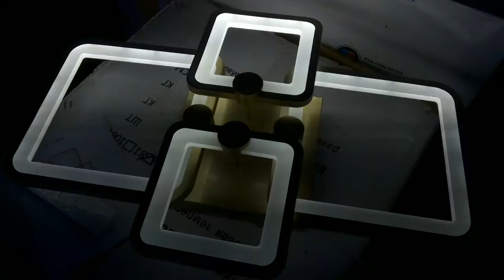LED люстра с диммером собираем подключаем своими руками!!!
бронза 70х40х10сm 2kg LED120W 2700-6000К 350-6500lm Ra95 AC220V пульт д\у
инструкция как собрать люстру как светит led люстра обзор красивой потолочной люстры все режимы работы светильника

музыкальное сопровождение: Liberation Asher Fulero